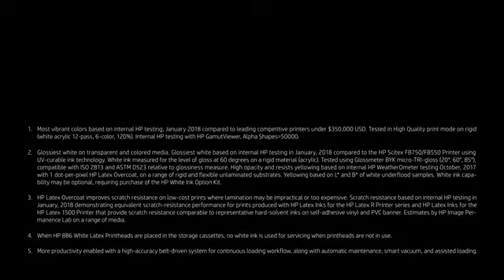Stay On Top Of The Game With The HP Latex R Printer Series